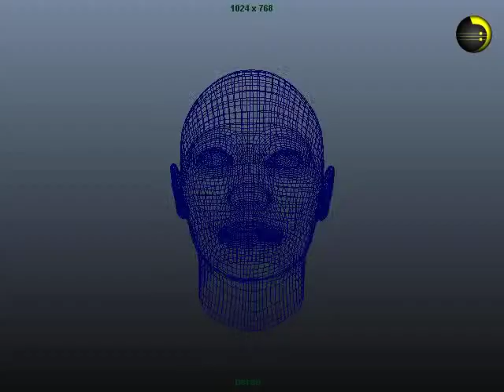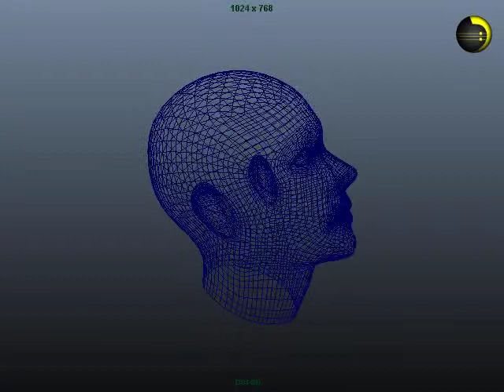3D Projekt BORG-Gastein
3D Projekt BORG-Gastein